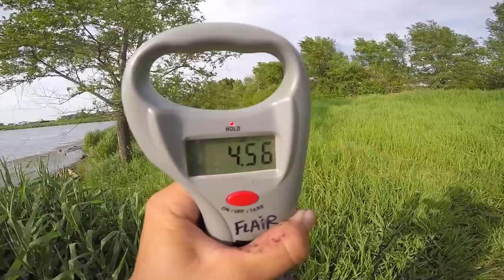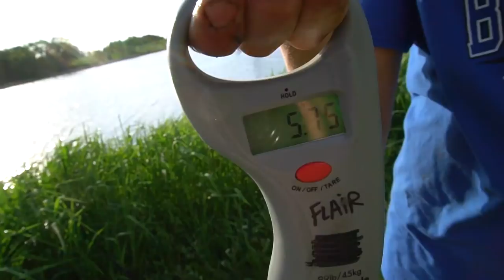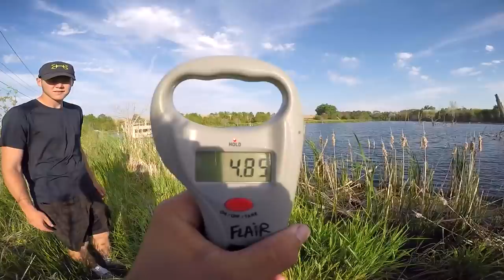Catching GIANT Bass in a NEW Pond!!!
I tried out a new pond and DID NOT expect to catch this many BIG bass! Spring bass fishing doesn't get any better than this! I hope you all enjoy!

►Sign up for the Googan Squad T-Shirt Subscription to be entered to win free Favorite rods/covers and a NEW Bass Boat!!!

►CONDITIONS◄

Sunny
Water Temperature: 65
Water Clarity: stained
Wind: 10-15mph
Air Temperature: 85
Water Depth: 3-5ft
Location: fire pond

►Filming Gear ◄
Vlogging Camera